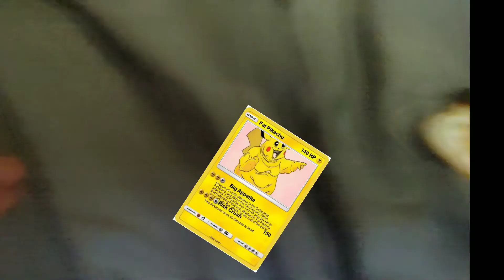the best Pokemon card battle in history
epicc